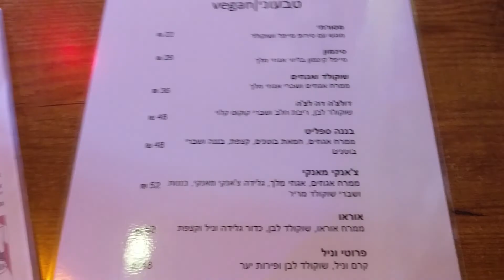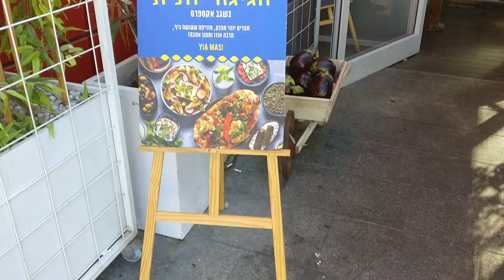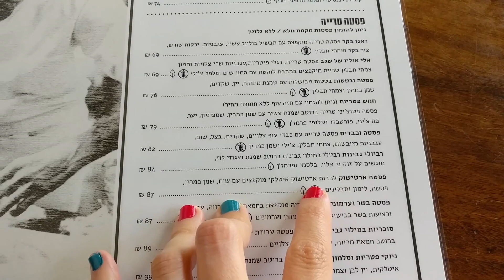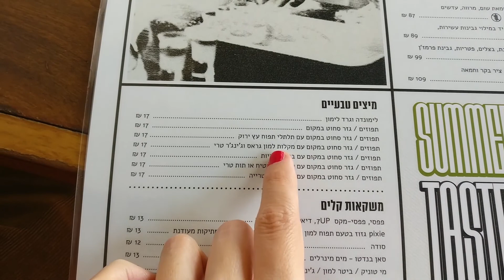Vegan in Israel | Retro Pancake & Bar and Segev Express restaurants Vegan options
hi guys,
in this video we drove to "Rishon LeTsiyon" to catch a movie at the I-Max cinema, later on we went visiting "Retro Pancake & Bar", it's a pancake restaurant design as an old diner.
we heard they have a few vegan pancake options so we visit there to stratify our sweet tooth. when we were done it's was time for a "real lunch" and on the way we saw Segev Express is just 2min away so we went visiting there as well to check what vegan options they have.